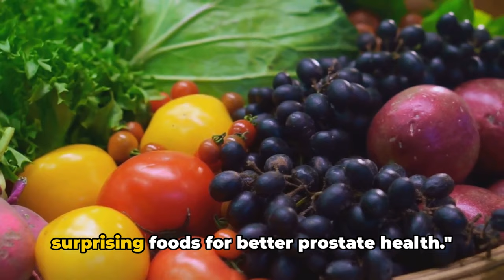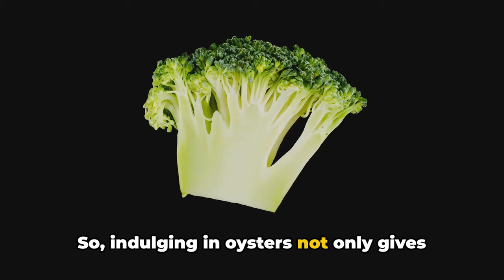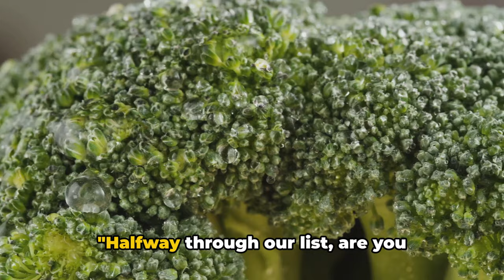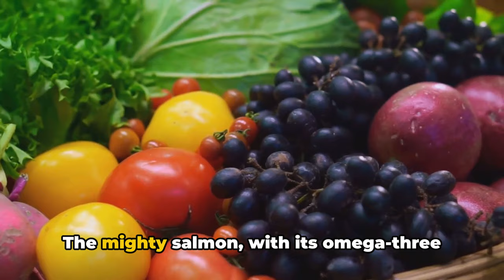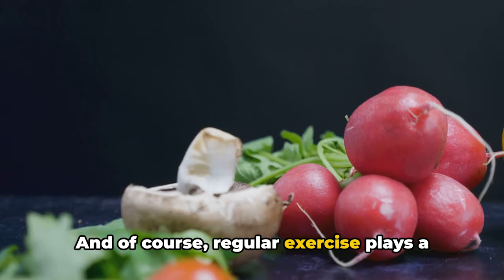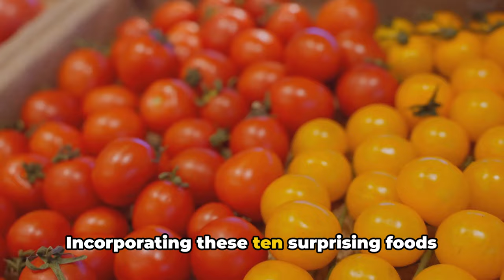Top 10 Surprising Foods for Prostate Health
Take charge of your prostate health with our enlightening video on the top 10 surprising foods that can nourish your gland naturally. The prostate is a vital part of the male reproductive system, and maintaining its health is crucial for overall well-being.

In this informative video, we delve into the world of nutrition and uncover the unexpected foods that can promote prostate health. From delicious fruits and vegetables to nutrient-packed superfoods, we'll showcase a variety of options that you may not have considered before.

Learn about the remarkable benefits of certain foods and how they can support prostate health, including reducing the risk of prostate-related issues. We'll explore the role of specific nutrients, antioxidants, and anti-inflammatory properties found in these foods, highlighting their potential to promote optimal prostate function.

Discover the surprising powers of everyday ingredients like tomatoes, broccoli, green tea, and pumpkin seeds. Unveil the secrets of lesser-known foods such as pomegranates, walnuts, turmeric, and salmon, which have been shown to have a positive impact on prostate health.

In this video, we aim to provide you with practical dietary suggestions to incorporate into your daily routine. By making conscious choices and including these prostate-friendly foods, you can take proactive steps towards maintaining a healthy prostate and overall well-being.

Empower yourself with knowledge and learn how to prioritize your prostate health with simple, natural dietary changes.

Join us on this journey to discover the surprising foods that can nourish your prostate and support a vibrant, healthy life.

We provide a variety of videos and resources on topics such as healthy eating, weight loss, fitness, yoga, meditation, mental health, nutrition, wellness, exercise, stress management, disease prevention, and the use of vitamins and supplements and alternative medicine. We believe that everyone, regardless of gender or age, deserves to live a vibrant and fulfilling life, and that's why we also offer information on women's health, men's health, and aging gracefully.